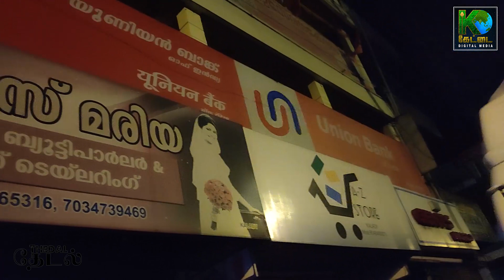Fun Trip with friends Part -1| Jolly Trip to the hills | தேடல் - The Vlog Show | Ep 6 | KDM 2021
Hi Family,
We are happy to launch the 6th episode of Thedal - The Vlog Show
We request all of you to extend your support towards our efforts.

In this video we went to a really awesome fun trip with our friends to a very special place. We hope you enjoy watching our experience.

Creative Head        RAHUL PREMANAND
Show Producer      S.S.EASIKE GANAPATHY
Vj                              MUKESH
DOP.                         MOHANA KRISHNAN